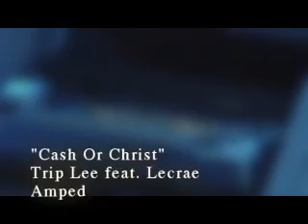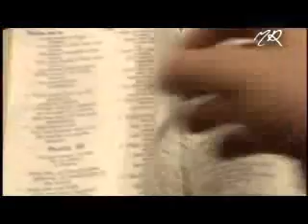116 Clique - Cash Or Christ / Fanatics (Fan Music Video)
116 Clique - Trip Lee ft. LeCrae - Cash Or Christ / Fanatics (Fan Made Music Video) Made By mrob7 (Some Of The Clips Are From "Prayin' For You" Music Video And The "Jesus Muzik" Music Video
116 Clique (LeCrae ft. Trip Lee)
Amped
CMR ©